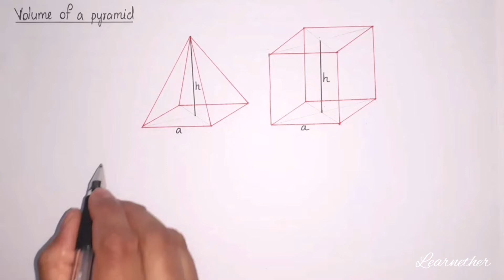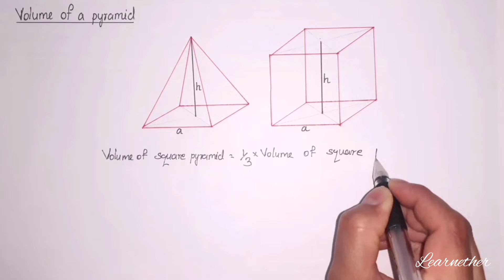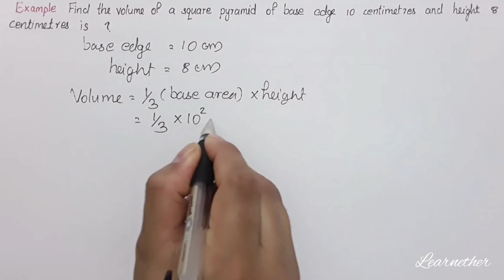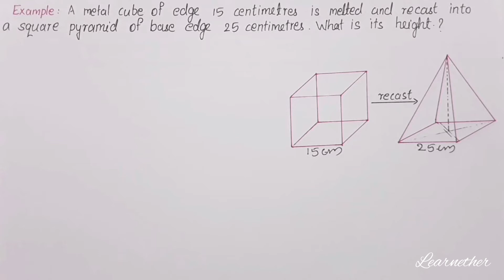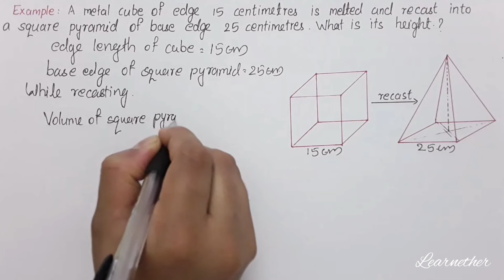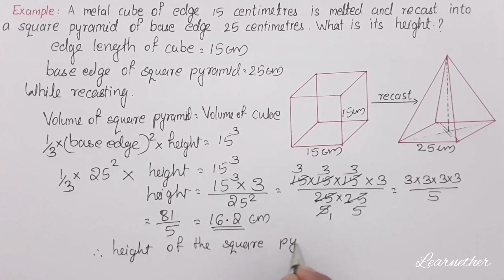Class 10 | Maths |Chapter 8| Solids | Volume of a Square Pyramid | Kerala Syllabus | Part 6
Kerala syllabus, grade 10, chapter 8, solids (ഘനരൂപങ്ങൾ),Volume of a Square Pyramid, part 6.